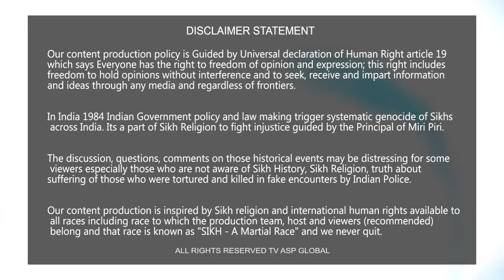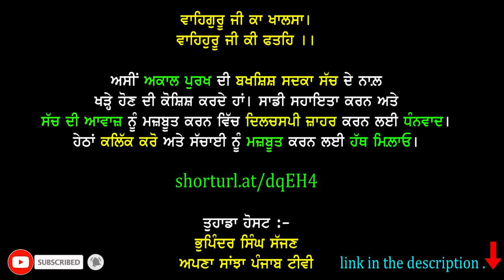ਕੌਮੀ ਇਨਸਾਫ਼ ਮੋਰਚੇ ਦੀ ਗੂੰਜ ਪਹੁੰਚੀ ਵ੍ਹਾਈਟ ਹਾਊਸ ਅਮਰੀਕਾ ਤੱਕ-whitehouse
ਕੌਮੀ ਇਨਸਾਫ਼ ਮੋਰਚੇ ਦੀ ਗੂੰਜ ਜਾ ਪਹੁੰਚੀ ਵ੍ਹਾਈਟ ਹਾਊਸ ਅਮਰੀਕਾ ਤੱਕ-whitehouse worldsikhparliament kaumiinsafmorcha himmatsingh bandisingh bandisinghrehakaro jagtarsinghhawara jagtarsinghtara jaggijohal jagtarsinghjaggi parmjitsinghbheora bhaigurdeepsinghkhaira lakhwindersinghnarangwal tiharjail indiangovernment punjabsarkar nojusticeforsikhsinindia #1984

shorturl.at/dqEH4

Your Host